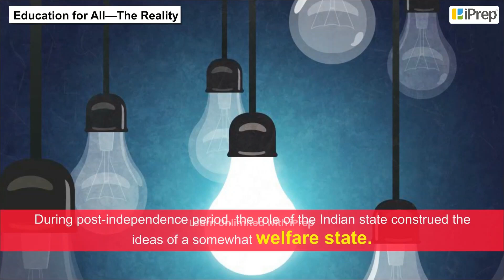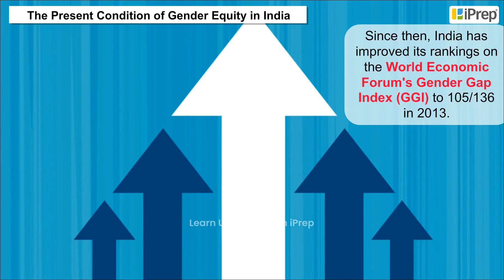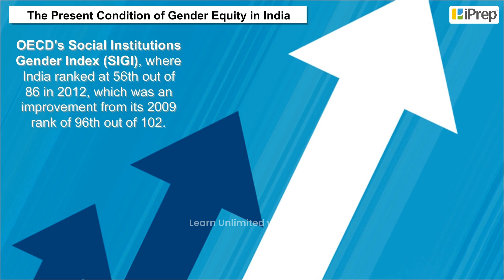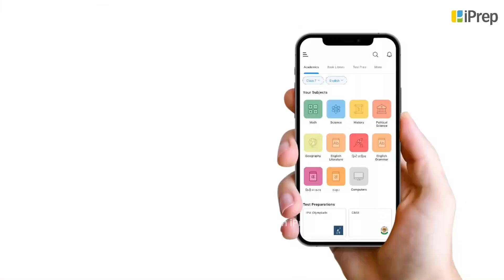Future Prospects-A Critical Analysis | Human Capital Formation in India | Economics | Class 11th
In this video, we have explained Future Prospects-A Critical Analysis, an important concept in the chapter,Human Capital Formation in India from Economics for Class 11th.

iPrep offers rich and comprehensive learning content for Nursery to 12th including:

✅ Chapter-Wise Assessments
✅ Co-curricular Courses
✅ Career Orientation